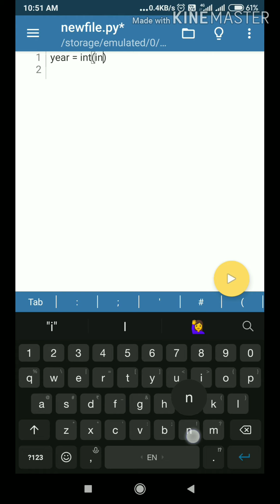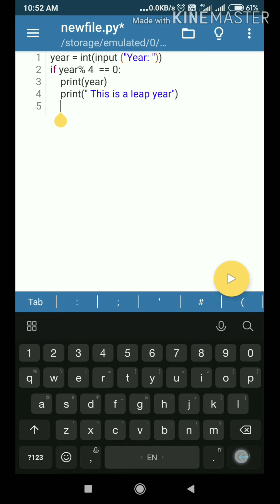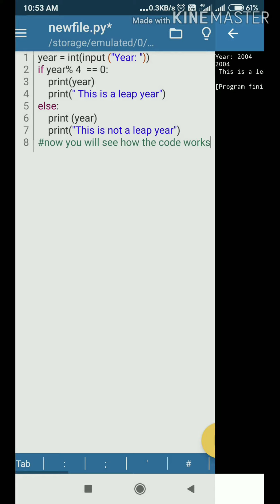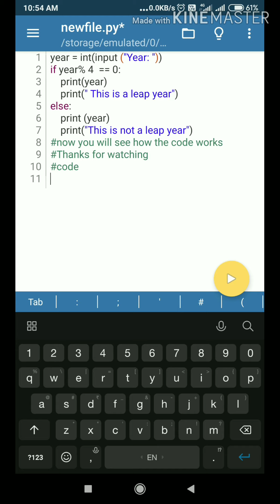checking leap year using python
In this video you are going to see how to check a year is leap or not.